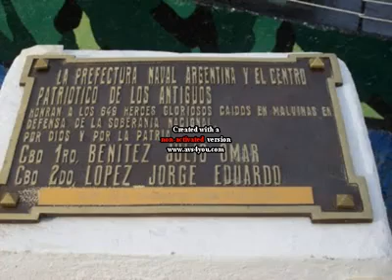MI PATRIA ARGENTINA.mp4